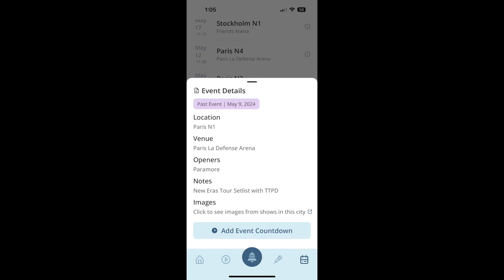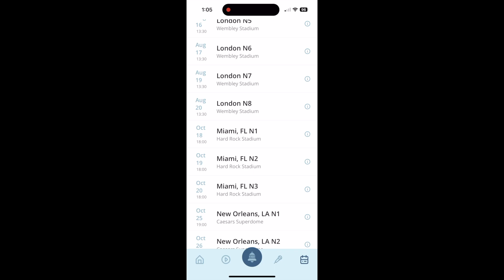TTPD: Alexandra Reviews New Music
Find out what Alexandra DeHaemers has to say about Taylor Swift's "The Tortured Poets Society."